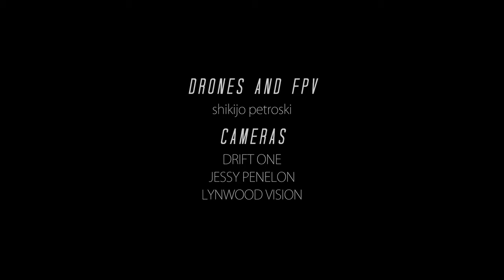SLIDE // Chapelle du Bard // DRIFT 2020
Vidéo complète de notre dernier week-end test avant le grand évènement prévu le 8&9 aout 2020 a la Chapelle du Bard pour le 5ème Touge Slide "Downhill" 2020 !

On compte sur votre présence pour l'un des premier évènement automobile de l'année !

Prévente :

by Lynwood vision